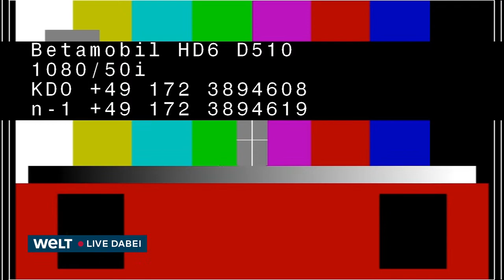CDU-MACHTKAMPF: Merz, Röttgen und Braun treten in Triell gegeneinander an | WELT Live dabei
Die drei Kandidaten für den CDU-Vorsitz stellen sich am Mittwochabend erstmals gemeinsam den Fragen der Parteimitglieder. Der geschäftsführende Kanzleramtsminister Helge Braun, der Wirtschaftspolitiker Friedrich Merz und Ex-Umweltminister Norbert Röttgen nehmen dazu an einer Veranstaltung in der Berliner Parteizentrale teil (18.00 Uhr). Die Kandidatenrunde zur Nachfolge des bisherigen Parteichefs Armin Laschet wird im TV-Sender Phoenix und im Internet übertragen.

Nach dem historisch schlechten Abschneiden bei der Bundestagswahl hält die CDU erstmals eine Mitgliederbefragung über den künftigen Parteivorsitzenden ab. Die Abstimmung beginnt am 4. Dezember, das Ergebnis soll am 17. Dezember vorliegen. Ist eine Stichwahl nötig, würde die zweite Abstimmungsrunde bis zum 12. Januar laufen. Am 21. und 22. Januar soll dann ein digitaler Parteitag offiziell den Nachfolger Laschets küren.